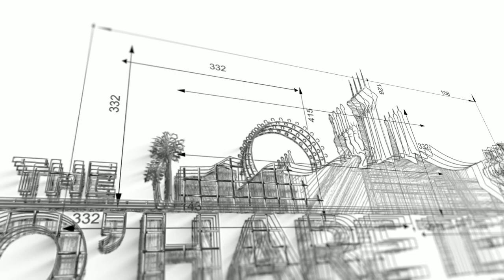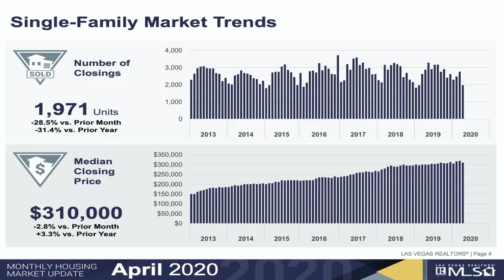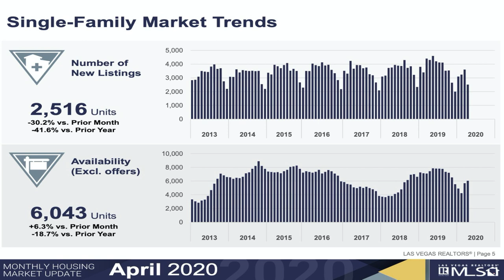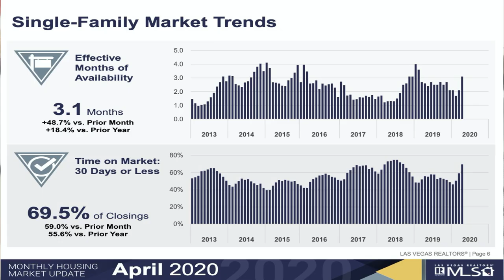Las Vegas Real Estate Market Update - May 2020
Welcome to the May issue of my monthly market update for Southern Nevada. In this issue I will be going over April 2020 numbers.

Overall, the month of April was what we somewhat expected, and can be compared to other industries… bleak.

We KNEW that the volume of sales would go down. That was absolutely on the cards. When jobs were furloughed and lost, and we had stay at home orders, people did what they needed, and we saw less activity.

But the good sign amongst all of this craziness is that the housing market did not collapse last month in Southern Nevada.

And people are still buying homes, and builders are still building, but the pipeline of sales is shrinking fast amid the turmoil of COVID-19 and record job losses here in the valley.

Company: Home Realty Center
License #: 180246